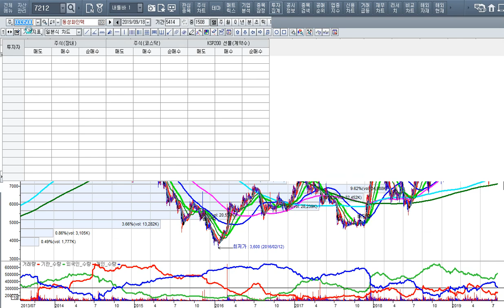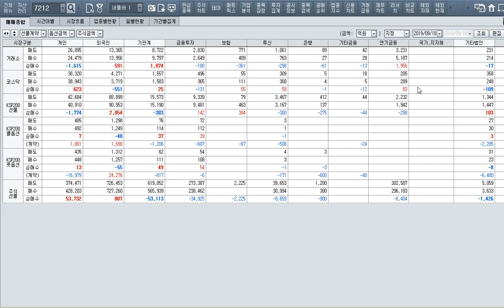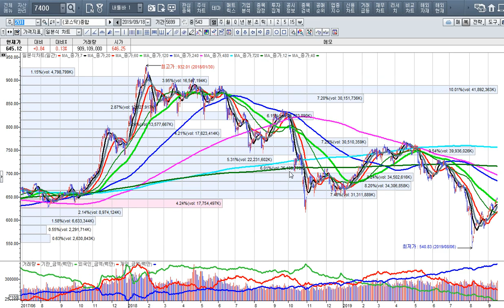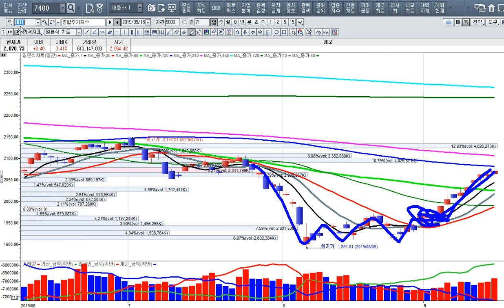[주식투자]미중 무역협상 타결가능성과 시장의 추세상승에 올라타라[2019.9.18]